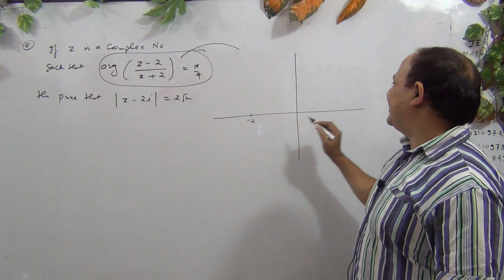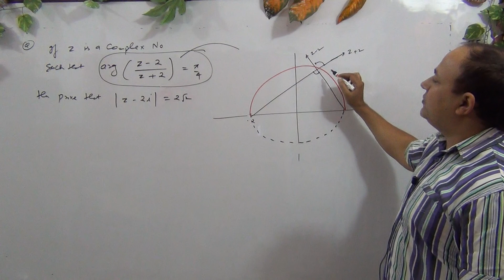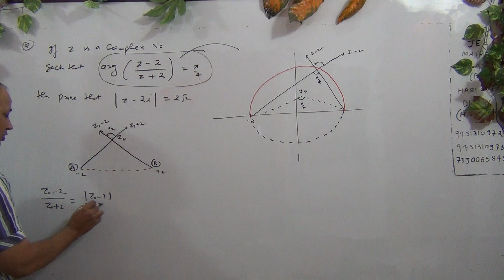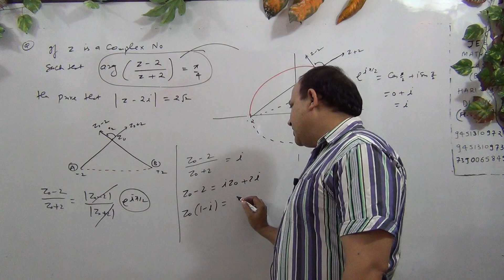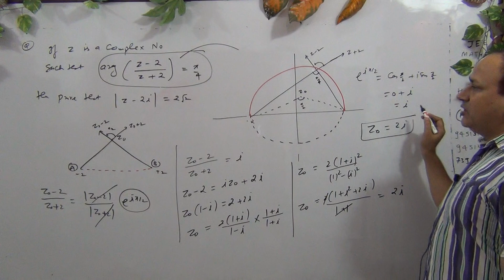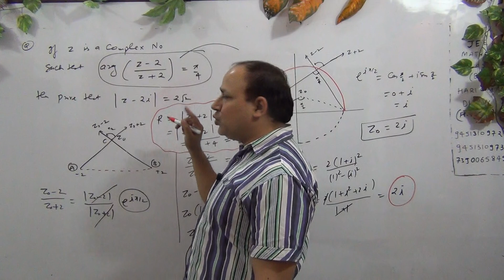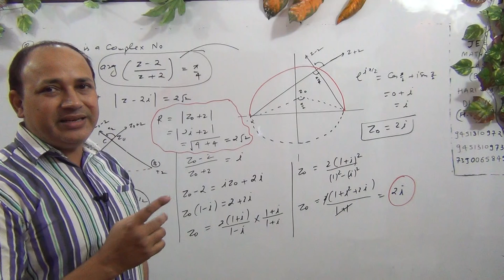complex numbers for class11 complex numbers iit mains and iit advanced in hindi by Hd sir(Part- 129)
complete playlist of conic section tangent Normal